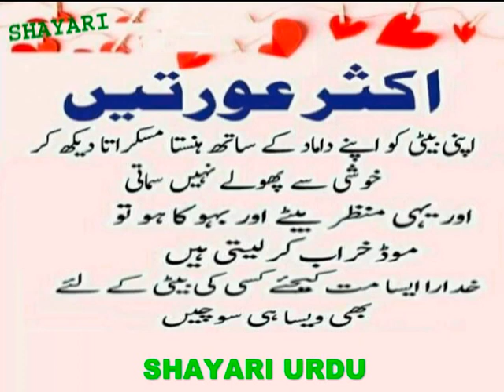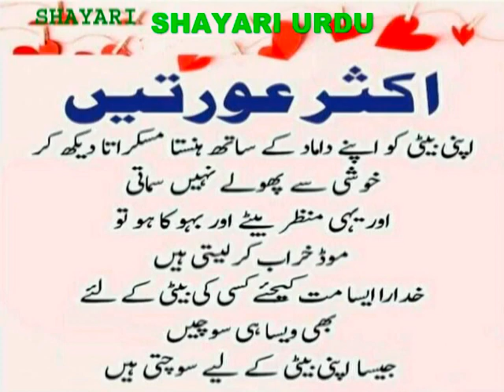Most women _ ज्यादातर महिलाएं _ اکثر عورتیں _ aksar aurat_aksar aurate